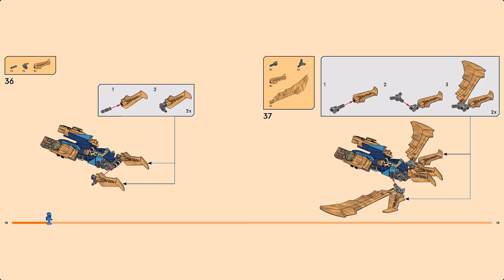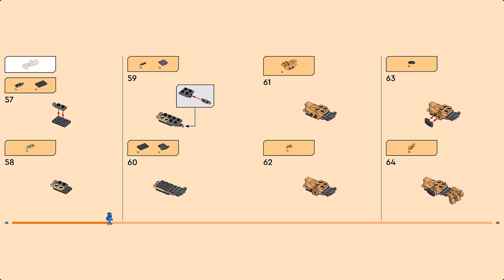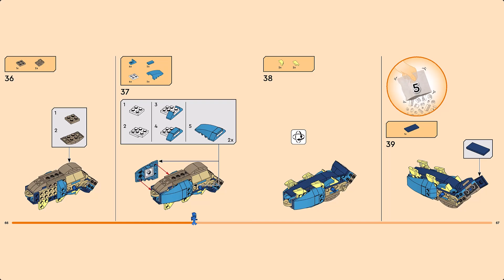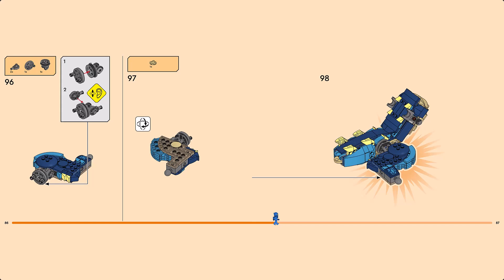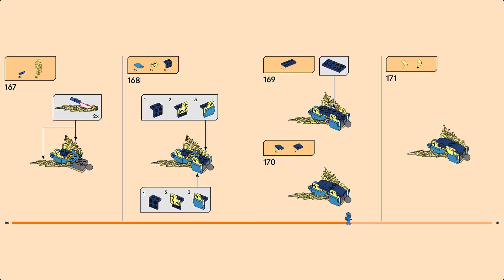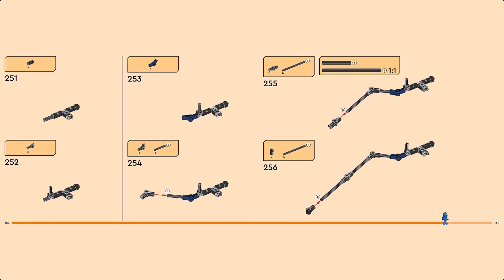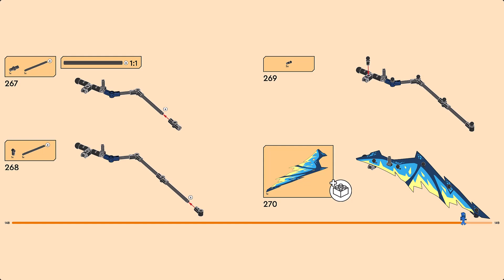LEGO Instruction - NINJAGO - 71796 - Elemental Dragon vs. The Empress Mech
Ninja fans aged 9+ can recreate an epic showdown from the NINJAGO® Dragons Rising TV series with Elemental Dragon vs. The Empress Mech (71796). The building set features fearsome dragon Jiro, who can be upgraded by adding golden blade wings and stud shooters from a flyer vehicle to take on the Empress’s posable golden mech, who is wielding a large sword.

Premium toy for kids
The impressive playset includes 6 minifigures. Jay, Sora and Zane each come with 2 golden katanas to defeat the trio of Lord Ras with his hammer, Empress Beatrix with her Imperium sword and an Imperium Guard with a staff. There’s also a yellow dragon power element for the characters to battle over, and kids can collect 4 more in different colors and 4 golden dragon energy core elements in other NINJAGO sets.

A fun digital experience for LEGO® builders
Let the LEGO Builder app guide you and your child on an easy and intuitive building adventure. Zoom in and rotate models in 3D, save sets and track your progress.

- Dragon and mech playset – Kids aged 9+ can play out an epic showdown from the NINJAGO® Dragons Rising TV series with the Elemental Dragon vs. The Empress Mech (71796) set.

- 6 minifigures – Jay, Sora and Zane, who come with 2 golden katanas each to take on Lord Ras and his hammer, Empress Beatrix with her Imperium sword and an Imperium Guard with a staff.

- Flyer vehicle – The ninja can take to the skies in a flyer armed with golden blade wings and powerful shooters that can fire 4 studs.

- Upgradable ninja dragon – The dragon Jiro can be upgraded into a bigger and more imposing model by adding the golden blade wings and stud shooters from the flyer.

- Collectible yellow dragon power element – The ninja and Empress Beatrix are fighting over this power source, and kids can collect 4 more power elements in different colors in other LEGO® NINJAGO® sets.

- LEGO® gift idea – This 1,038-piece premium construction set for kids aged 9+ provides a fun-filled build-and-play experience and canbe given as a birthday present or holiday gift.

- Display item – Standing over 9.5 in. (25 cm) tall, Jiro the elemental dragon can be displayed in kids’ bedrooms after they finish playing out daring clashes with it.

- A new way to build – The LEGO® Builder app guides kids on an intuitive building adventure. They can save sets, track progress and zoom in and rotate models in 3D while they build.

- Premium quality – For more than 6 decades, LEGO® bricks have been made to ensure they connect consistently every time.